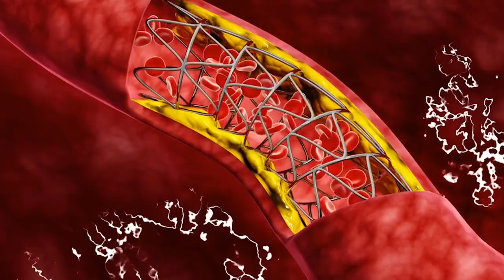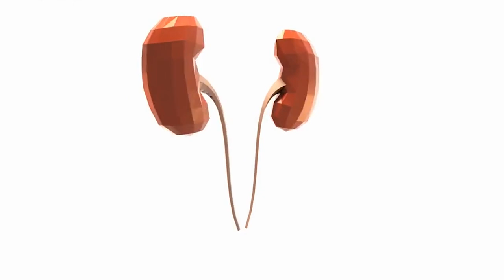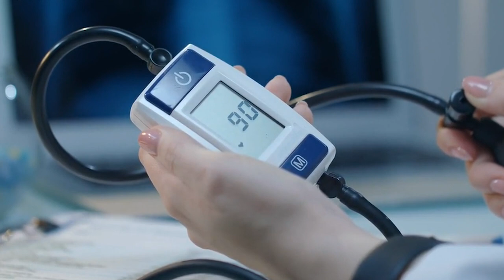The Best NATURAL REMEDY to Remove VARICOSE VEINS - Effective and Safe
In this video, discover the ultimate natural remedy for removing varicose veins. Say goodbye to those unsightly veins with the best solution that is both effective and safe. Learn about the powerful effects of this natural medication and how it can help you regain smooth and healthy-looking legs. Don't miss out on this life-changing information. Watch now and take a step towards a vein-free future!